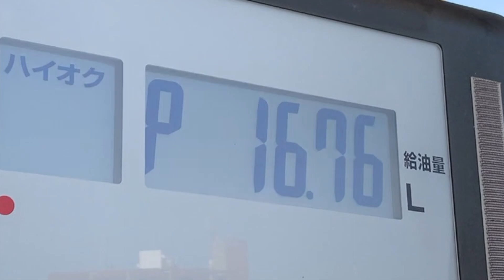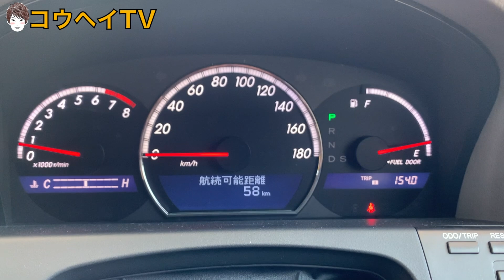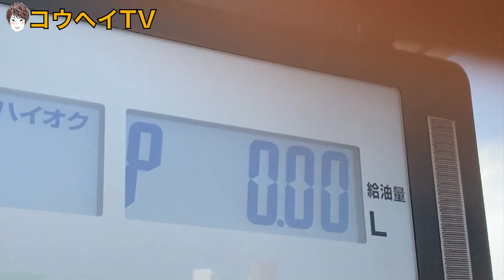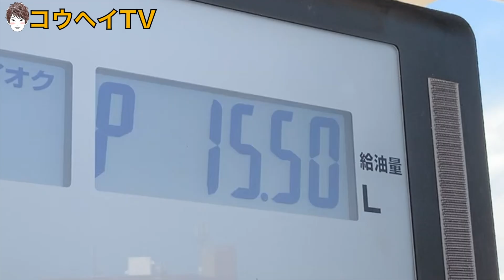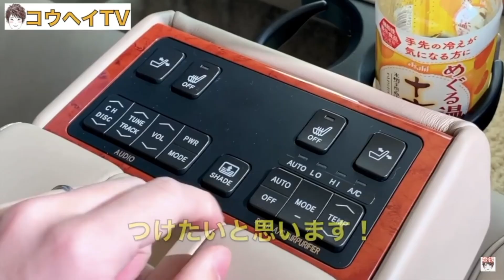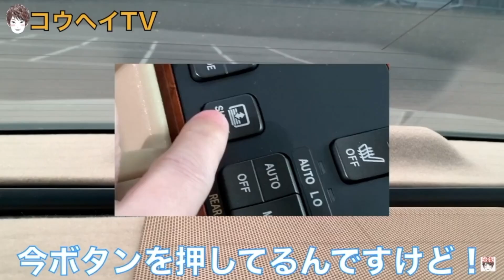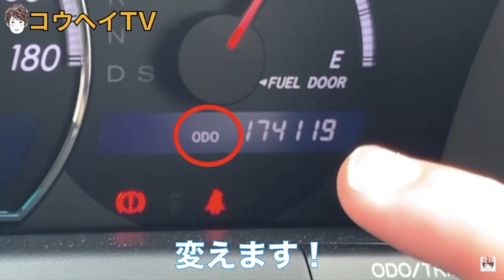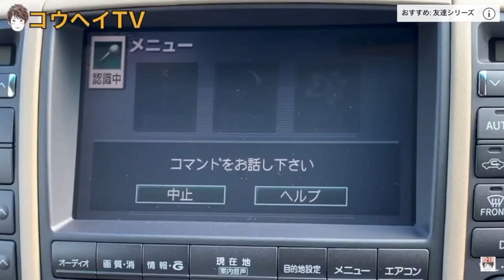ゼロクラウンにガソリン３０００円入れて航続可能距離がいくら増えるかやってみた！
▼ゼロクラウン Pレンジに入れてドアロック解除のやり方を紹介します！

▼ゼロクラウンサービスマンモードのやり方を紹介します！【隠しコマンド】

▼皆さまが気になっている21系クラウンロイヤルHV後期の件について！

▼ゼロクラウンダッシュボードのひび割れはいつから発生したのか詳しく話します！

▼ 走行距離１７万キロのゼロクラウンが廃車になるので車内のLED取り外し作業！

▼走行中教習車にゼロクラウンぶつけられて教官が逆ギレして大変だった！

▼憧れのゼロクラウンに乗って15年間！壊れた箇所を動画に収めました！

▼インターネットで２１０系クラウンハイブリッドロイヤルサルーン検索してみた結果

▼２１系クラウンロイヤルサルーンHV後期のGとアドバンスパッケージって何が違うの！？

▼ゼロクラウンを購入して２年後にフロントの王冠エンブレムが盗まれました

▼１ヶ月間ゼロクラウンで車中泊して思ったこと。【身も心もボロボロです】

▼ コンビニの駐車場でゼロクラウンの防犯ブザークラクションが鳴り続けて困りました。

▼ ゼロクラウン前期のマスターキーとスペアキーの違い調べてみた結果！

▼メラミンスポンジでゼロクラウンの黄ばみヘッドライト５分磨いてみた結果！

▼走行距離１７万キロ！１５年落ちゼロクラウンの外観内装をすべてお見せします！

▼ゼロクラウンの車内で皆様に知っておいて欲しいことを話します。【ねねチャンネルについて】

▼21系クラウンハイブリッドロイヤルサルーン前期と後期悩んでいます！

▼210系クラウンハイブリッドロイヤルサルーンがまだ見つかりません。

▼ついに車屋から２１系クラウンハイブリッドロイヤルサルーンの電話がありました！

▼２１系クラウンハイブリッドロイヤルサルーンのオークション結果について！

▼高級セダン２１系クラウンロイヤル後期が販売されて４年経過すると驚きの金額で買える！

▼２日かけて２１系クラウンロヤルサルーンHV後期かアスリートHVどちらを買うか決めました！

▼ゼロクラウン電池切れのスマートキーでエンジンをかける方法を紹介します！

▼ゼロクラウンの中でフィレオフィッシュとチキンフィレサンド食べ比べしてみた！

▼ゼロクラウンマイコンプリセットステアリング調整のやり方を紹介します！